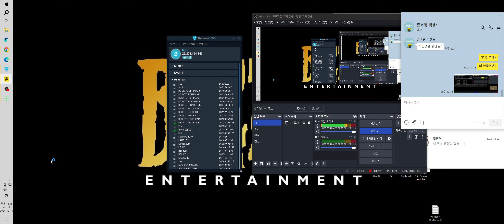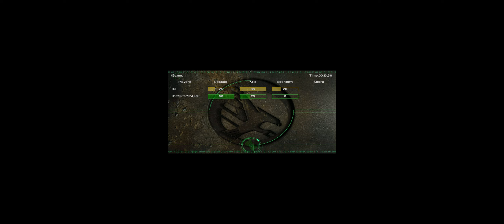C&C Tiberian Sun Firestorm 24 10 11